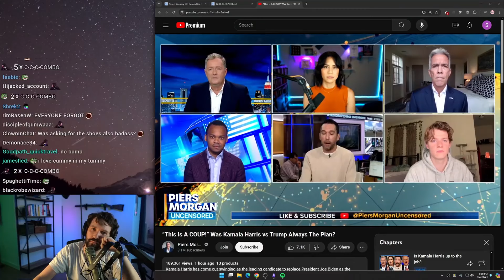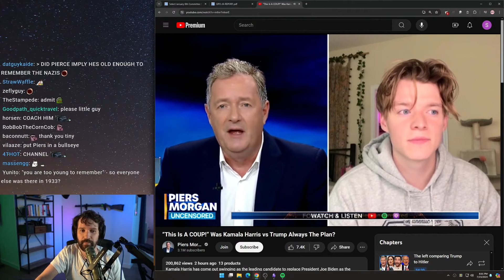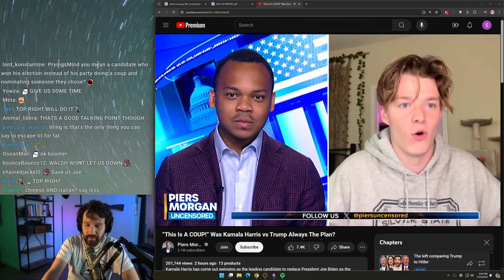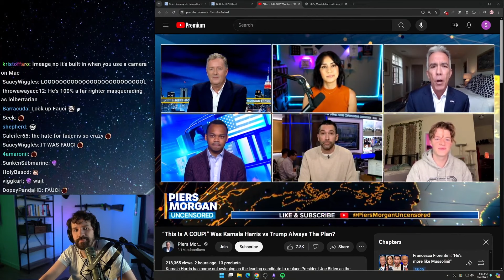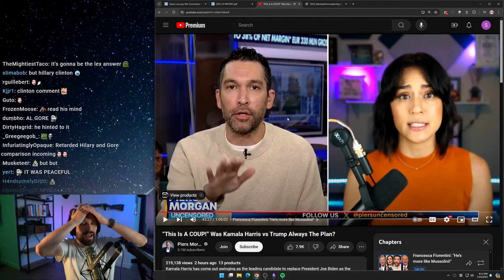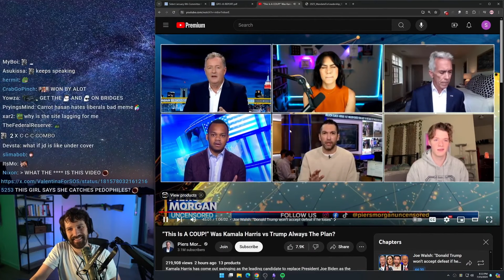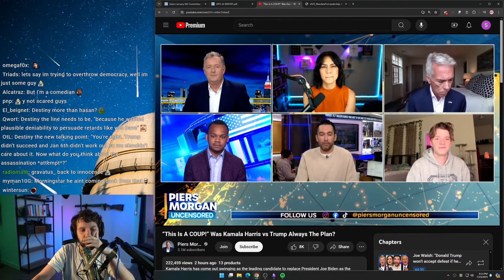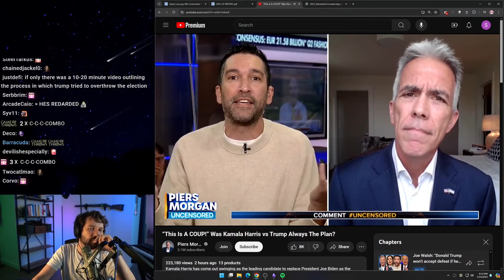Dave Smith Gets Shut Down By Zoomer On Piers Morgan After Downplaying Trump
Dave Smith Gets Shut Down By Chris Mowrey On Piers Morgan For Downplaying Trump